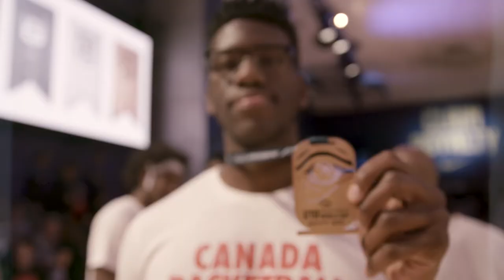Crown League Week 3: Canada's U19 World Champions & Kelly Olynyk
We visit the Nike Crown League in Toronto to check out the top summer league in the country. During Week 3, Kelly Olynyk hit a game-winning buzzer beater to give 1 Love T.O. the victory, while members of Canada's U19 National Team were recognized for their gold medal victory at the FIBA World Championships.